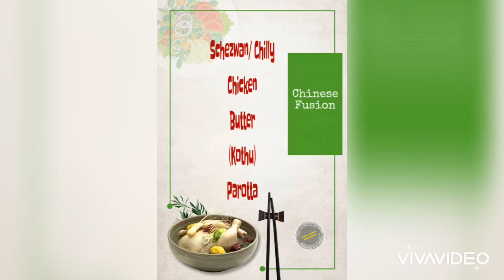A Chinese Fusion Cuisine... Szechuan chicken Butter Parotta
ചില്ലി ചിക്കൻ കൊത്തു പെറോട്ട!
മഴക്കാലത്തു സ്ഥിരം പല്ലവി കേട്ട് ബോറടിച്ചു ഇരിക്കുന്ന എന്റെ സ്വന്തം ഫുഡീസിനായി ഒരു ചൈനീസ് രൂചികൂട്ടിന്റെ കേരളീയൻ ഫ്യൂഷൻ!
പെറോട്ട അതല്ലേ എല്ലാം ... അതും
🌶 Spicy n Hot...
A Chinese Fusion Cuisine...
 Szechuan chicken Butter Parotta...yani...kothu ...is a delicious and flavourful dish made by tossing chicken in spicy, sour, hot & tongue tickling Sichuan sauce blended n bonded n Malayali Parotta. Sichuan cuisine is well known and loved for its bold flavours which comes from the generous use of garlic, red chilies and Sichuan peppercorn.
A Lanes... Chef’s Exquisite ✍️